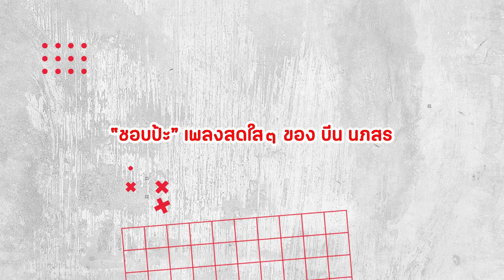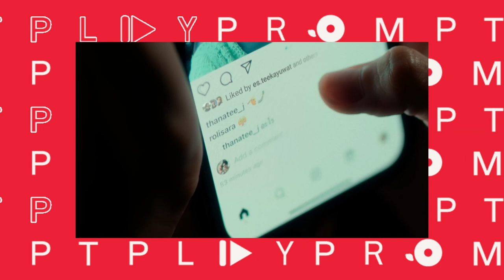จักรวาลเพลงรักของ "บีน นภสร" ตอกย้ำความสัมพันธ์สุด Toxic | You2Play พร้อมเพลย์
You2Play ต้อนรับนักร้องสาวตัวแม่เพลงรัก เพลงเศร้าความสัมพันธ์ toxic เจ็บจี๊ด "บีน นภสร" ที่คราวนี้ปล่อยซิงเกิลใหม่ตอกย้ำเรื่องราวความสัมพันธ์รักสามเศร้ากับเพลง "ทำดีตอนนี้ไม่ทันแล้ว" มาฟังบีน นภสร เล่าถึงเพลงใหม่นี้ ทั้งเบื้องหน้าเบื้องหลังการทำงาน บอกเลยว่าตัวแม่ก็คือตัวแม่จริง ๆ